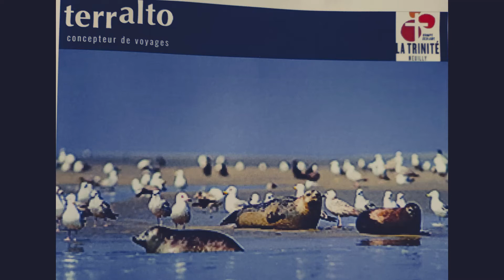voyage des 6èmes 2022